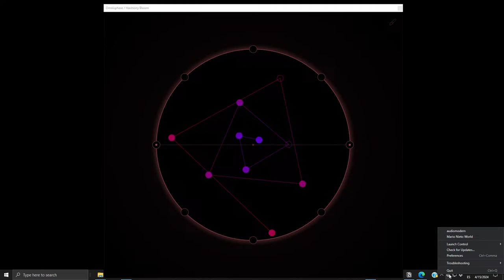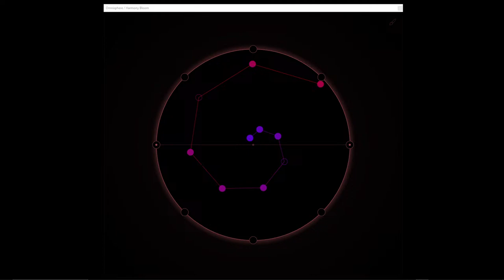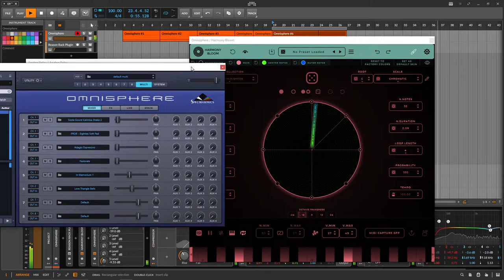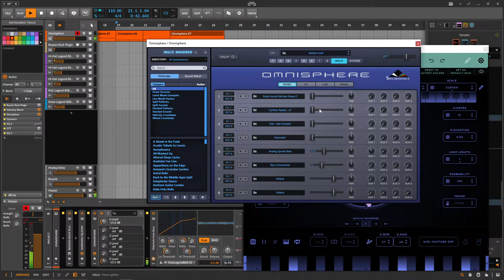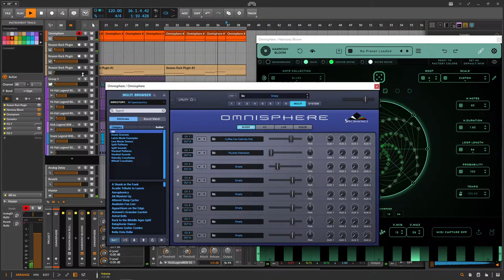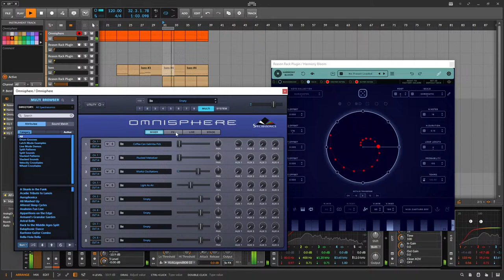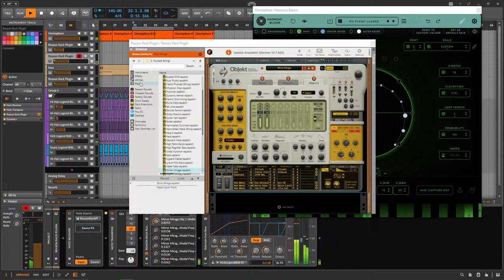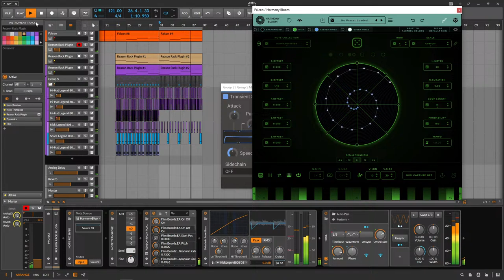Live Music Creation with Harmony Bloom #19